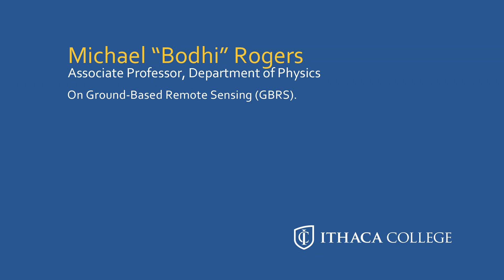Ithaca College Expert: What Is Ground-Based Remote Sensing?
Professor Michael "Bodhi" Rogers explains the concept of Ground-Based Remote Sensing, or GBRS.